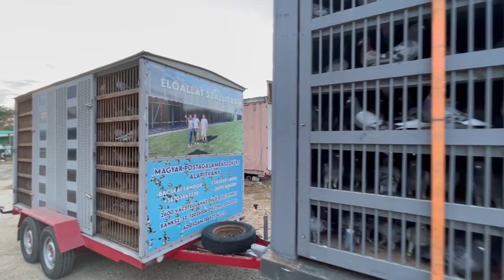2023 Első Tréning